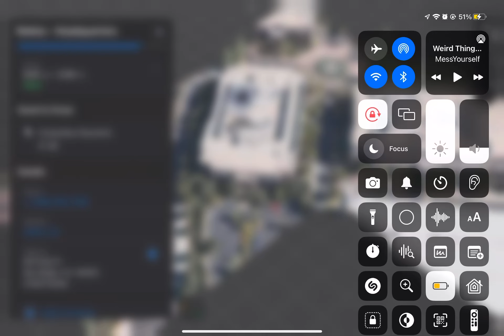I found the roblox headquarters | REAL!